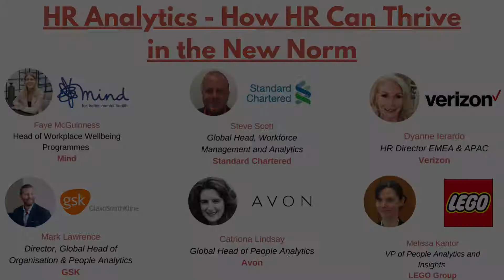How HR Can Thrive in the New Norm - Faye MCGuinness, Mind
Managing good mental health at work during COVID19 and beyond

From the charity webinar "How HR Can Thrive in the New Norm"

Faye McGuinness, Head of Workplace Wellbeing Programmes, Mind

Faye will be sharing how companies can better identify and intervene in employee wellbeing in the new remote working environment. Giving practical tips to actively support people struggling from the associated problems of isolation, remote working and the current issues affecting mental health globally